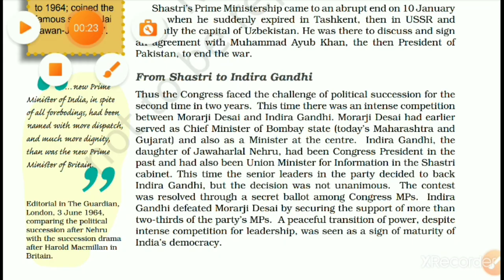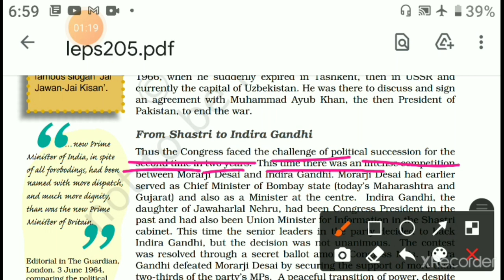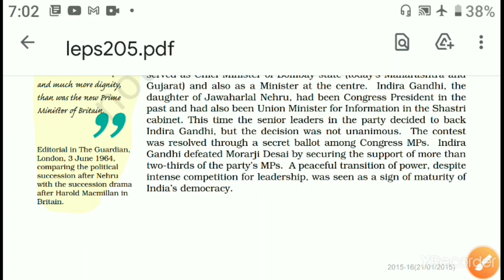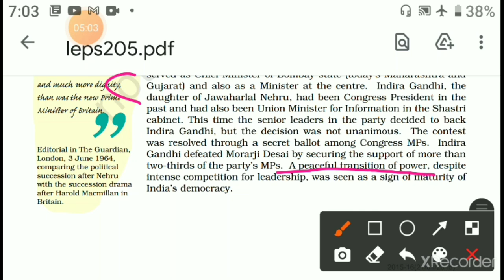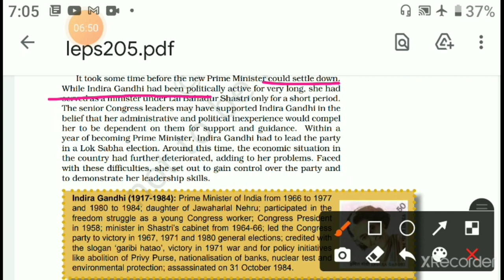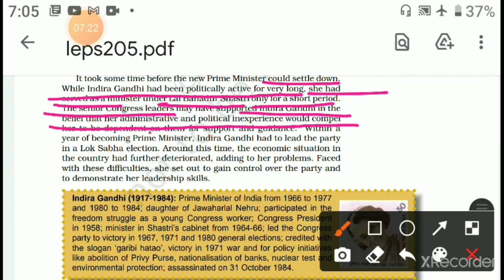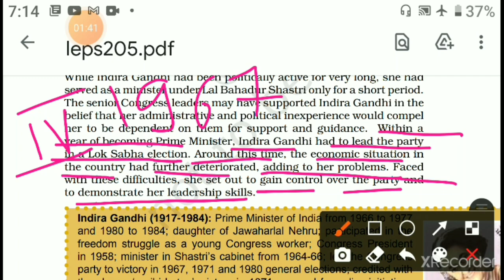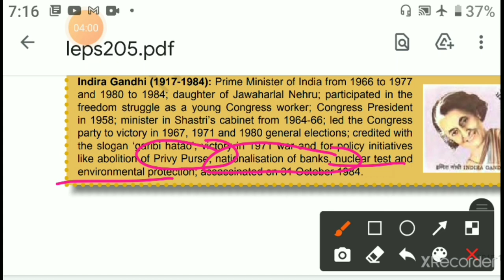Class XII Pol Science Ch 5 Challenges to and Restoration of Congress System Part 3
CBSE Class XII Pol Science Ch 5 Challenges to and Restoration of Congress System Part 3